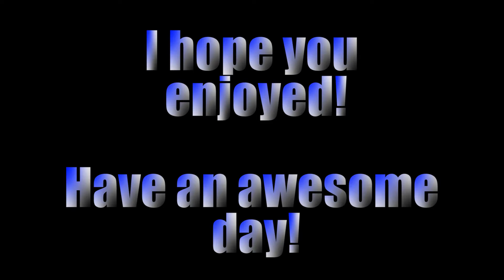I Went Viral! | Black Ops 3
I went Viral!

If you have a youtube channel and want to get partnered use freedom!